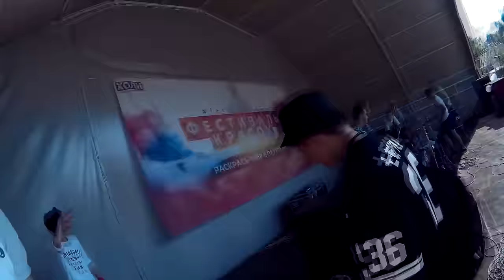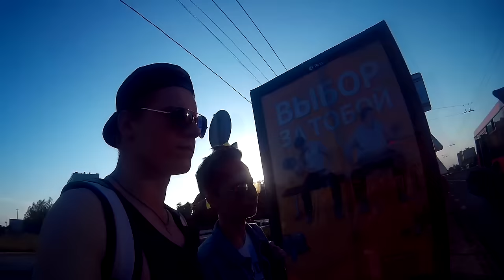VLOG Из Казани.Краски.Шмотки.Поём , Band INCOGNITO, SUMMER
Наша группа в Казани